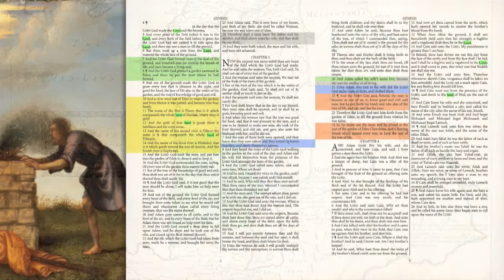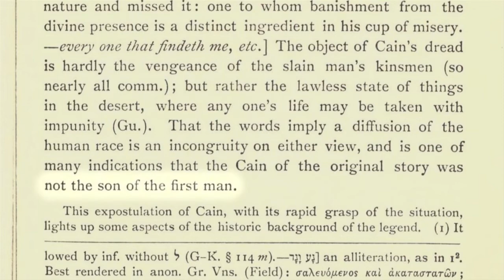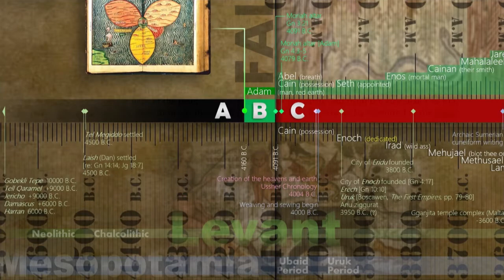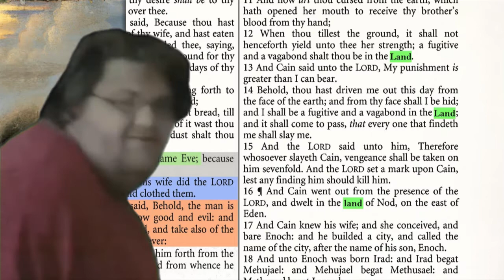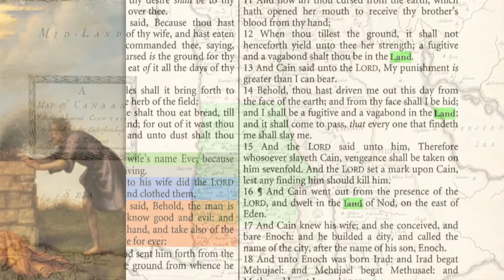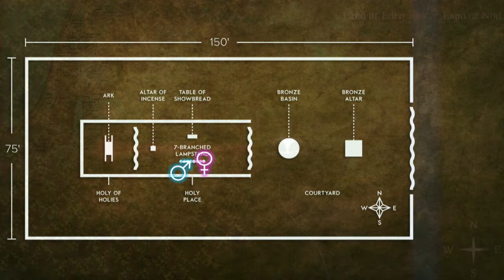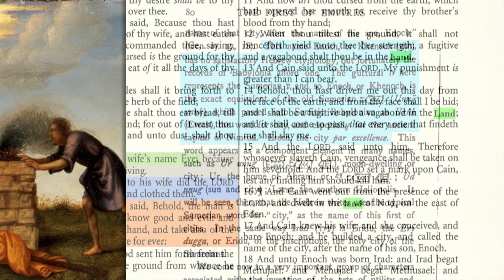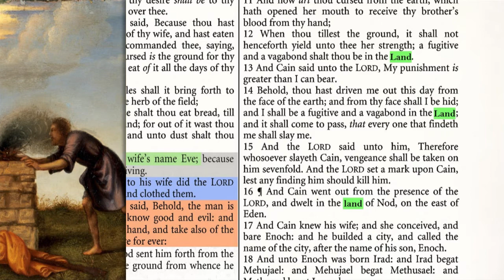Pre-Adamite Chat #76: the mark of Cain, east of Eden, Nod (Nadu), Enoch (Uruk/Erech)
This chat discusses the true and known meaning of the "mark" placed upon Cain, it being a "clan mark" from the most ancient times. It served as protection from other clans living outside the garden... in Eden (or Canaan) and abroad. Cain's wife is briefly discussed, but not much made about it. But the fact Cain built a city and thrived upon leaving the land of Eden, is again emphasized in this video as a very important fact for comprehending the Noahic deluge.